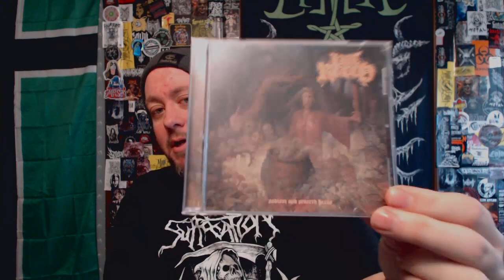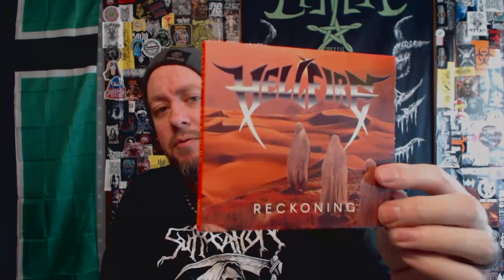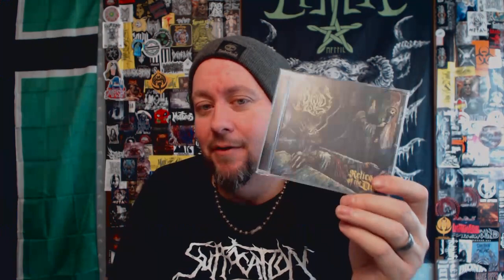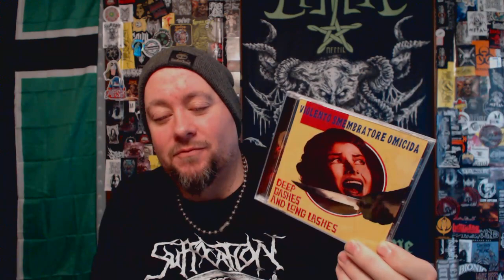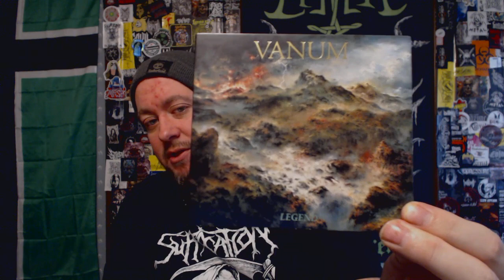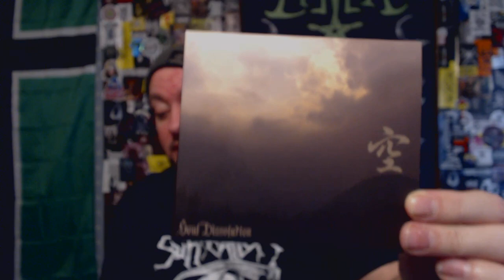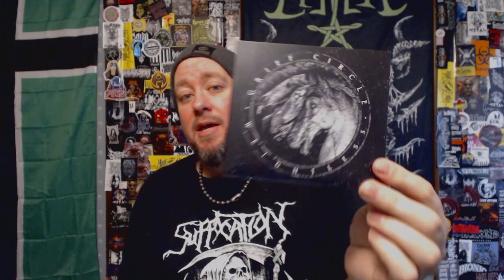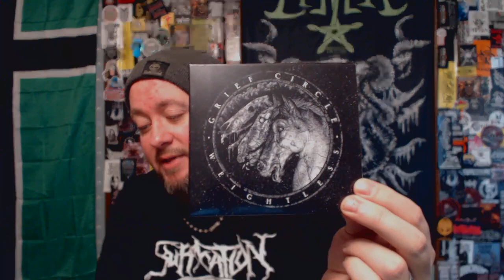Classy Metal's Top 25 Releases of 2022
Channel logo art created by John Sorrell of Morgue Rot Magazine / Records

SPOILERS AHEAD

Albums shown in order:

25. Ares Kingdom - In Darkness at Last

24. Last Retch - Sadism and Severed Heads

23. Shape of Despair - Return to the Void

22. To The Dogs - Light the Fires

21. Morbid Cross - Ungodly Infestation

20. Hell Fire - Reckoning

19. Cosmic Putrefaction - Crepuscular Dirge For The Blessed Ones

18. Arð - Take Up My Bones

17. Blackbraid - I

16. Druid Lord - Relics of the Dead

14. Grima - Frostbitten

13. In Aphelion - Moribund

12. VHS - Deep Gashes and Long Lashes

11. Mortuous - Upon Desolation

10. Withermoon - A Testament To Our Will

9. Vanum - Legend

8. Soul Dissolution - Sora

7. Phobophilic - Enveloping Absurdity

6. Mother of Graves - Where the Shadows Adorn

5. Ghost - Impera

4. Undeath - It's Time... To Rise From the Grave

3. Gaerea - Mirage

2. Grief Circle - Weightless

1.  Marrasmieli - Martaiden Mailta